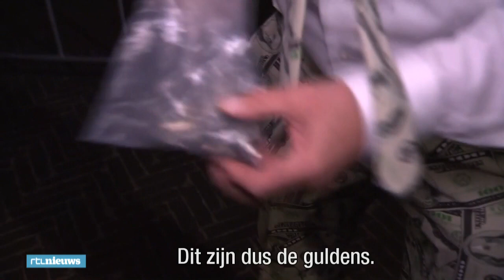Vroege Oranjefans verzamelen bij Paleis Noordeinde: 'Ik wil niks missen' - RTL NIEUWS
Het is Prinsjesdag, voor veel Oranjefans een uitgelegen kans om oog in oog te komen met de koninklijke familie. Sommige fans willen echt niets missen en staan alvast bij Paleis Noordeinde in afwachting van de balkonscène.